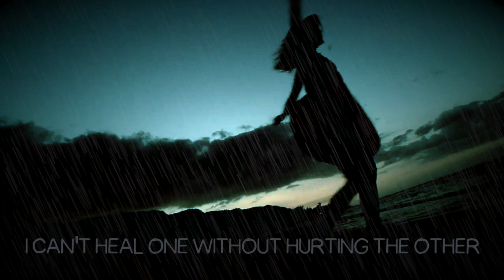Book Trailer: EVEN IF I FALL by Abigail Johnson | Contemporary YA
Brooke and Heath should never have become friends, let alone fallen in love.

A year ago, Brooke Covington lost everything when her beloved older brother, Jason, confessed to the murder of his best friend, Calvin. Brooke and her family became social pariahs, broken and unable to console one another. Brooke’s only solace remains the ice-skating rink where she works, but she no longer lets herself dream about a future skating professionally.

When Brooke encounters Calvin’s younger brother, Heath, on the side of the road and offers him a ride, everything changes. She needs someone to talk to…and so does Heath. No one else understands what it’s like. Her brother, alive but gone; his brother, dead but everywhere. Soon, they’re meeting in secret, despite knowing that both families would be horrified if they found out. In the place of his anger and her guilt, something frighteningly tender begins to develop, drawing them ever closer together.

But when a new secret comes out about the murder, Brooke has to choose whose pain she’s willing to live with—her family’s or Heath’s. Because she can’t heal one without hurting the other.